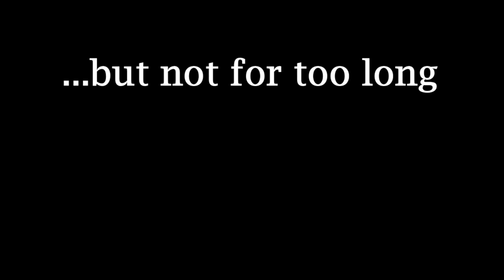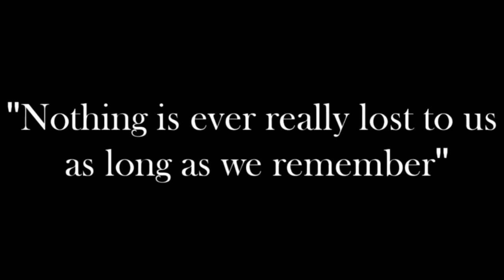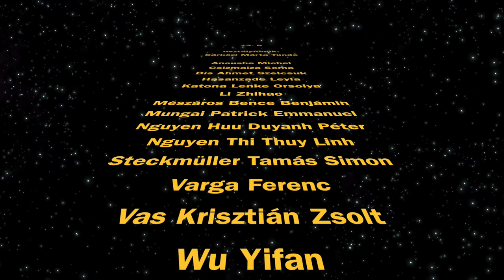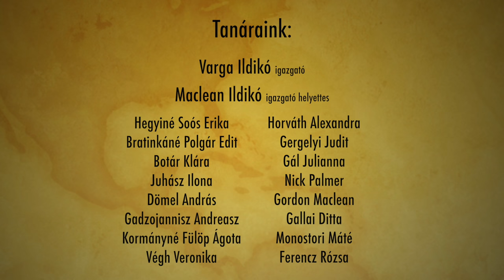BME által alapított Két Tanítási Nyelvű Gimnázium 2015 Szalagavató